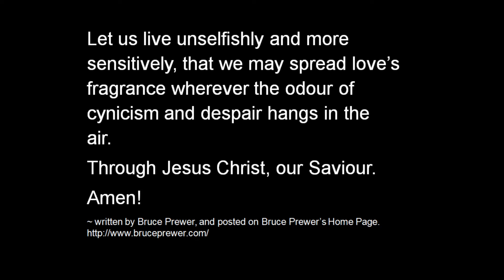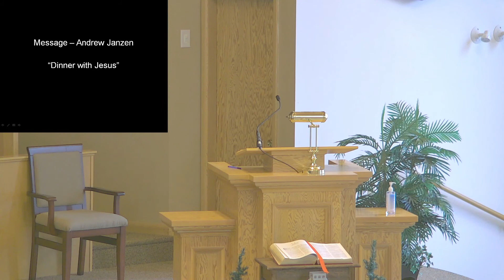CMC Live Stream - Sunday, Febuary 6th, 2022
Officiating:
Speaker - Andrew Janzen
Worship Leader - Peter Janzen